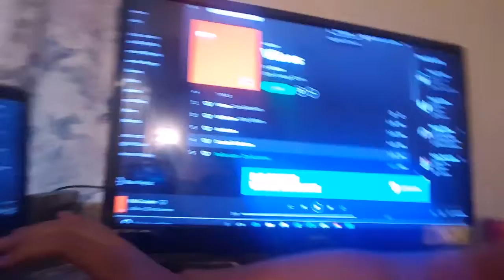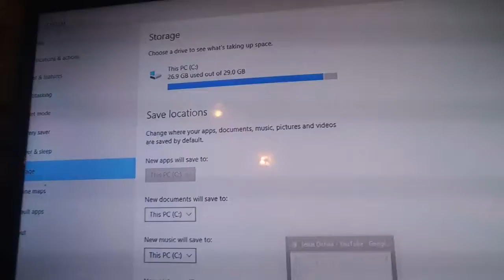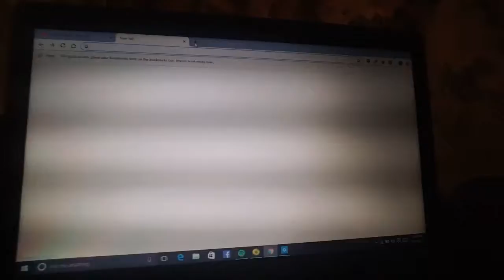J Balvin vibras tour 2018 El Paso Tx/#1 Jesus Ochoa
Hola , es mi primer en este canal mucho Gusto me llamo Jesus